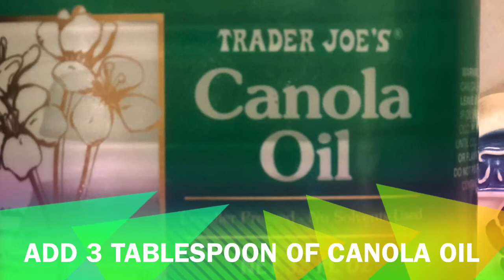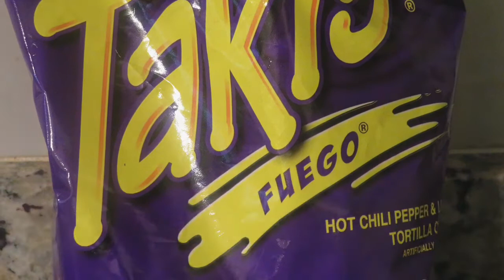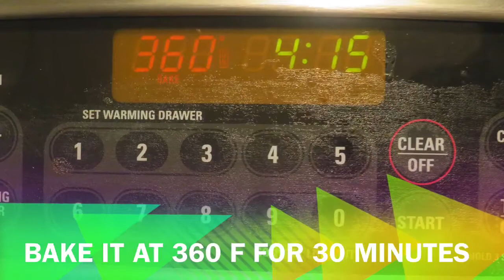How To Make Yummy Amish Chicken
My own super yummy Amish chicken is super easy to make. Enjoy and keep cooking.